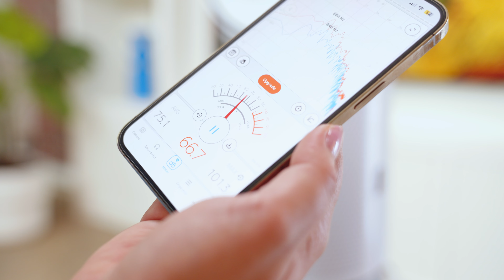Het verschil tussen de Dyson Cool en de Dyson Hot + Cool luchtreinigers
In deze video laat Cheima je zien wat het verschil is tussen de Dyson luchtreinigers. De Dyson Cool en de Dyson Hot + Cool doen niet alleen aan luchtreiniging, maar ze kunnen ook de boel verkoelen of juist opwarmen.

In deze video:
00:00 - Intro
00:20 - Het grootste verschil
00:47 - Overeenkomsten
01:35 - HEPA 13
01:42 - Afstandsbediening
02:10 - Maximale geluidsniveau
02:35 - Nachtmodus
02:45 - Conclusie